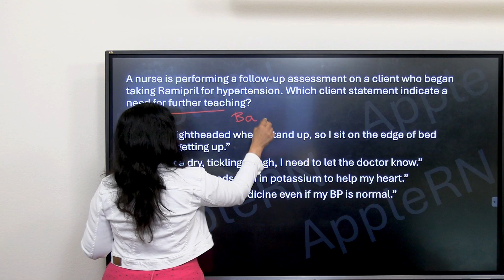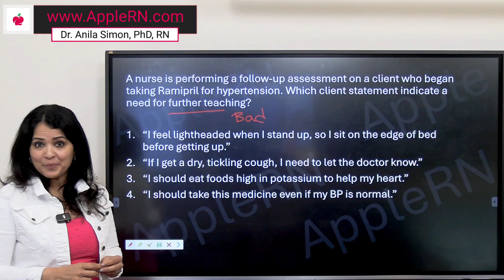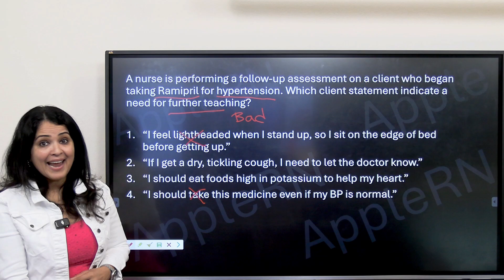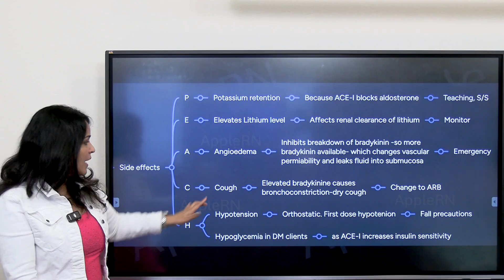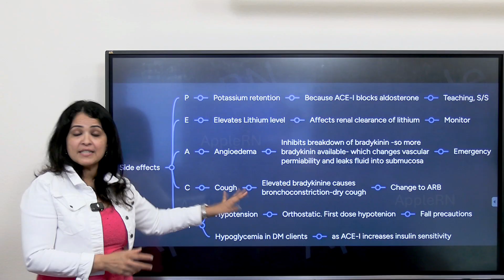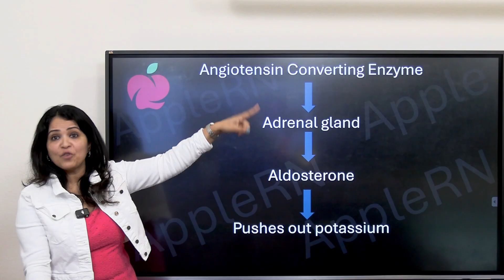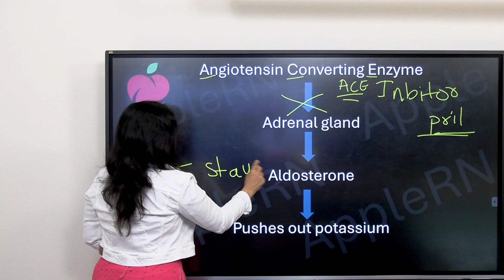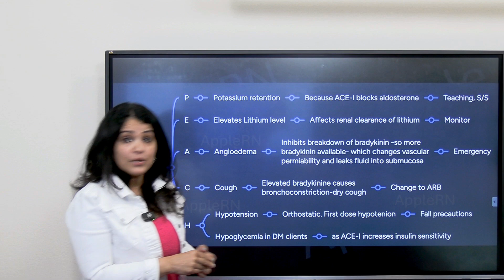NCLEX Pharmacology - Made Easy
Get exam-ready with Apple RN Classes!
Join Dr. Anila Simon, PhD, RN - your trusted NCLEX-RN mentor for a comprehensive and focused Next Generation NCLEX (NGN) Review. Whether you're just starting or need that final push, this all-in-one guide is designed to help you succeed.

What you’ll get:
Expert-guided NGN prep lessons
Practical strategies & exam tips
Trusted support from Apple RN Classes
3000+ NGN questions